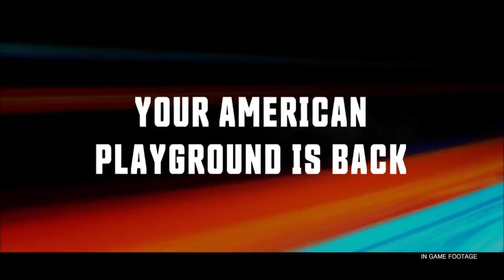THE CREW WILD RUN E3 ANNOUNCEMENT TRAILER Europe